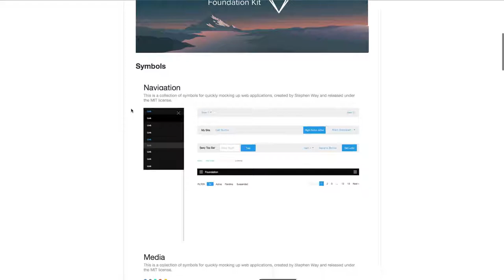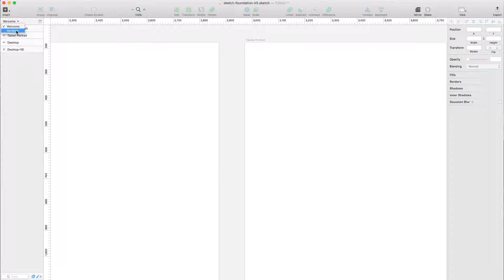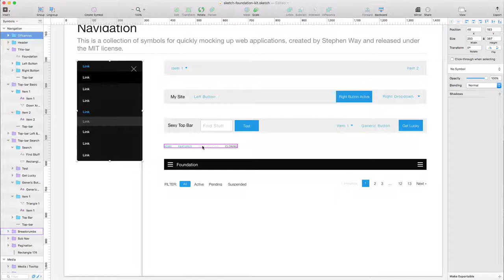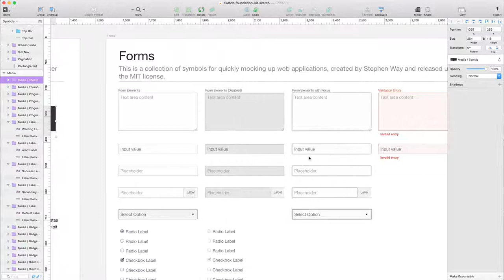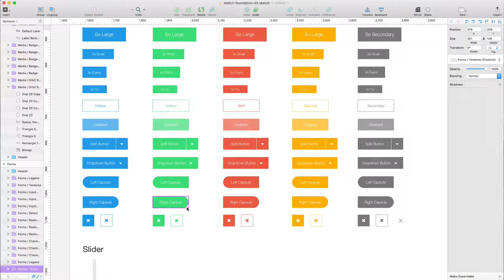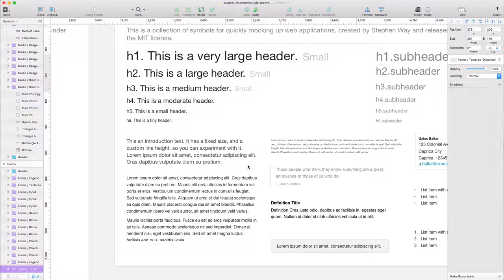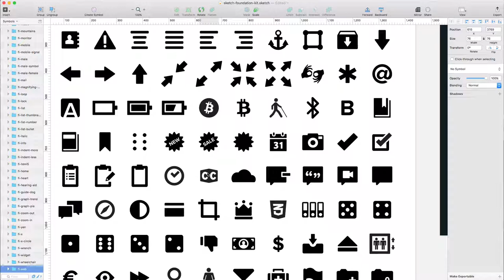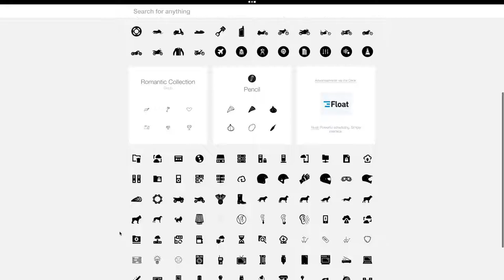玩转sketch 15 15 Foundation+5+UI套装